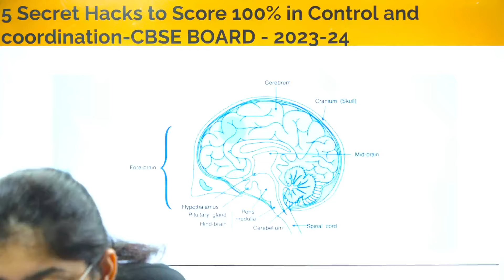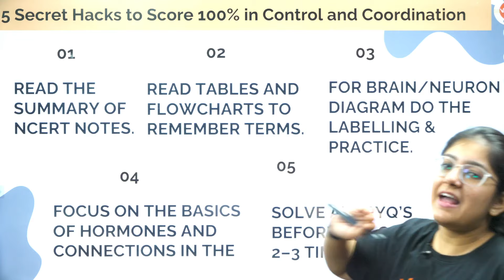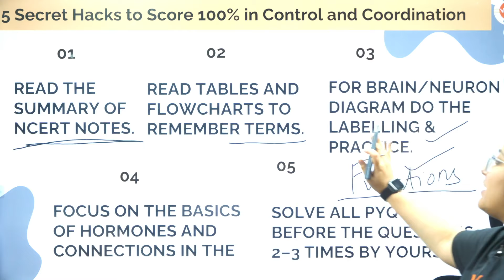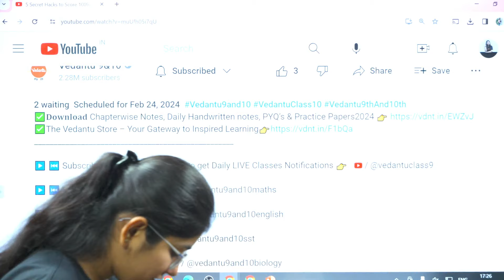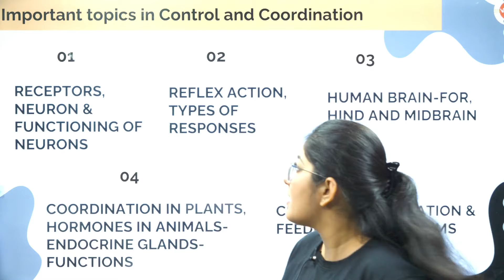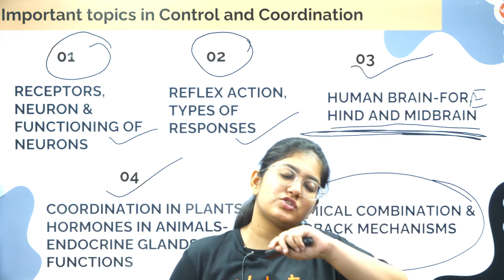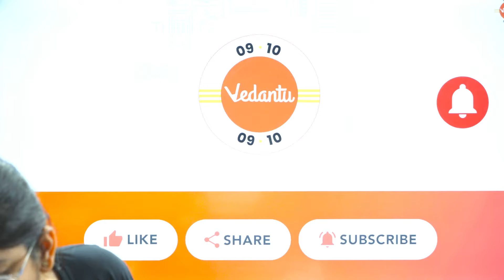Last Minute Strategy to Score FULL MARKS in Control And Coordination! 💯 Class 10 Science 🔥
🧠 Last-Minute Mastery: Score 💯 in Control and Coordination! Class 10 Science Exam Strategy Revealed! 🔥